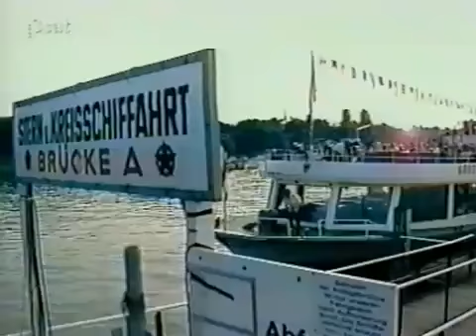Desireless Voyage Voyage Live